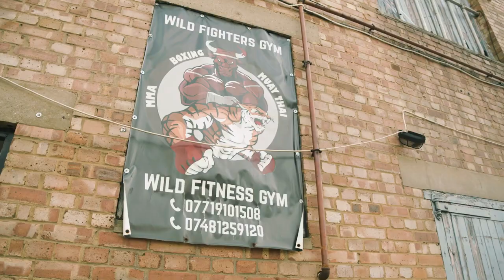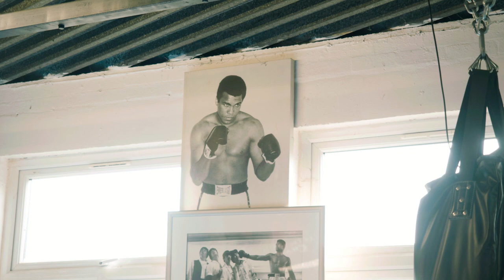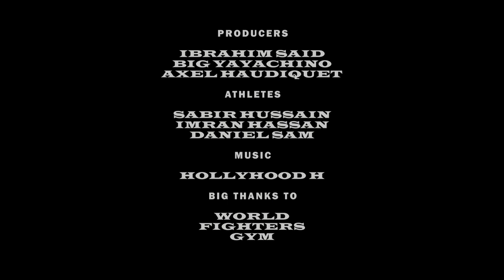The life of a Somali fighter - Sabir 'libaax' Hussain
Mini-documentary featuring Sabir Hussain the rising London-based Somali mma / Muay Thai fighter in preparation for his upcoming mma fight on 19th Mar 2022.